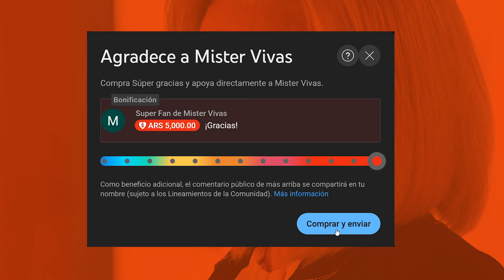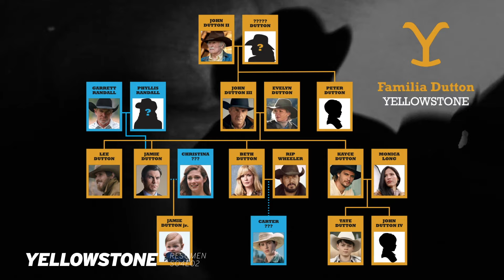🤠Yellowstone 4x02 | ¿BETH y RIP adoptan a CARTER? | RESUMEN TEMPORADA 4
Carter vuelve a la vida de Beth, y parece que es para quedarse. ¿Lo aceptará Rip? El que también aparece en el rancho es Jimmy, pero no tiene un muy buen recibimiento.

También tenemos a John recuperándose de sus heridas, a la director de Market Equities tratando de comprar a Rainwater, y a Taylor Sheridan haciendo una aparición en su propia serie.

¿Dónde pueden ver Yellowstone Temporada 4? En Paramount+.

Si les gustó el resumen y tienen ganas de colaborar pueden hacerlo usando el SUPER GRACIAS en los comentarios, todo va al FONDO DE UN EDITOR PARA MISTER VIVAS y los que no puedan... ¡disfruten, comenten y compartan a toda su familia para que seamos miles! GRACIAS, GENTE.

Y mientras esperamos para ver el final de Yellowstone Temporada 5, también puede ver los resúmenes de la temporada 1 de Yellowstone:

0:00 ¿Qué pasó en Yellowstone Episodio 2 Temporada 4?
0:16 John y Kayce en los baños termales
1:59 Jamie se compra un rancho
2:14 Un legado del pasado
2:31 ¿Quién es Caroline Warner?
3:01 ¿Market Equities se alía con Rainwater?
3:25 Taylor Sheridan como Travis en Yellowstone
4:40 Beth versus Bob Schwartz
5:07 Le dan el alta a Jimmy
5:29 Carter llega al rancho
7:13 Jimmy vuelve al rancho, pero no por mucho
8:01 Más indicios sobre el abuelo de John Dutton
8:24 Beth, Rip y Carter... ¿familia feliz?
9:00 Escenas finales